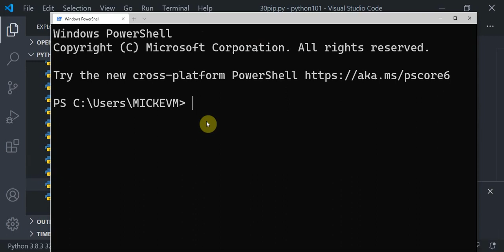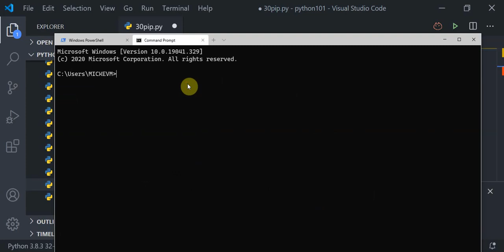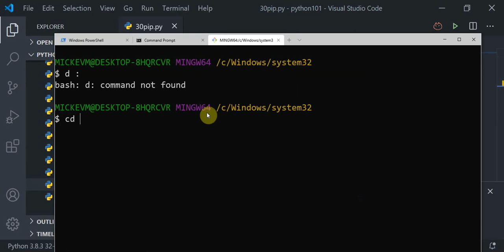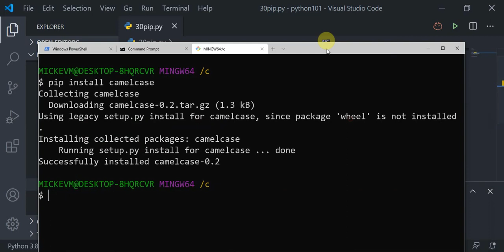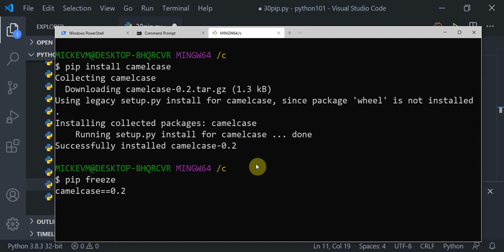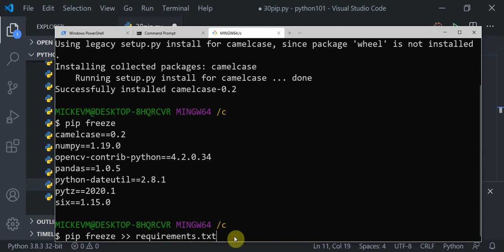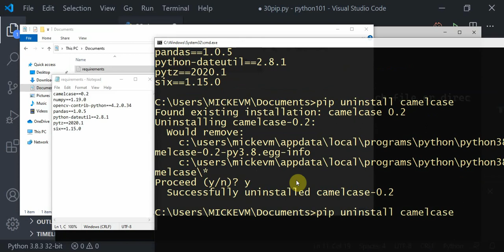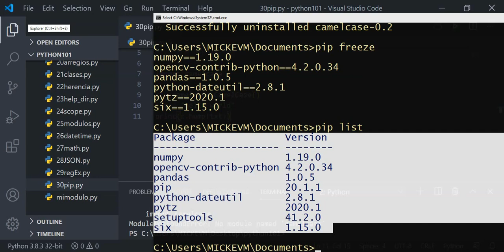video29: PIP en Python